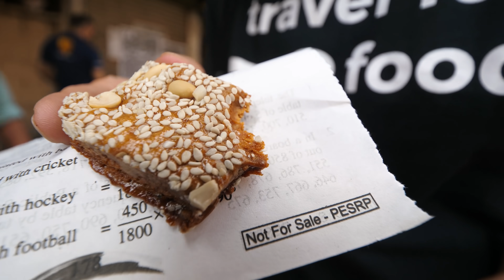Pakistani Street Food - GOAT FEET JACUZZI + Tour of Walled City of Lahore, Pakistan!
This is Day 2 of our trip to Pakistan. In this video we went on a Pakistani street food tour of the Walled City of Lahore, one of the oldest and most fascinating areas of the city. The Walled City is a maze of ancient alley, street food, and markets that never seem to end. It’s one of the best places in Lahore to explore and go on a food tour.

Phajja Siri Paye - This restaurant is a must eat when you’re in Lahore, famous for serving a dish called paya - goat trotters stew. Their massive pan, which I believe never stops bubbling or cooking, is packed full of goat feet trotters that slow simmer until fall apart tender. It’s a deliciously thick and meaty Pakistani dish to start your morning.
Total price - 1,300 PKR ($9.70)

Haleem - During my time in Lahore, haleem was probably the most surprisingly delicious dish I encountered. I honestly didn’t think it was going to be much, but sprinkled with boiling desi ghee, and seasoned with spices and herbs, it was truly incredible - so good I had to have a plate re-full. He wouldn’t charge us, thank you!

Wazir Khan Mosque

Dahi bhalay - 100 PKR ($0.75) - Next on this street food tour of the Walled City of Lahore, we came across a stall selling dahi bhalay, yogurt marinated lentil puffs. It was delicious and refreshing.

Chole bhature - 30 PKR ($0.22) - Next to the dahi bhalay was chole bhature, a dish of stewed chickpeas, seasoned with onions and achar pickle.

Fruit chaat - One of the best Pakistani snacks of the day was the fruit chaat, a massive bowl of chopped fruit, seasoned with apricot chutney and pomegranate. A\gain, he wouldn’t charge us, thank you!

Dhaba restaurant - Finally to finish this food tour, for a late lunch we went to a local dhaba, a local street side restaurant, that served a mix of Pakistani food. It was here I came across the fastest roti maker I’ve ever seen and we ordered a mix of different curries to share. After a delicious meal, we ended with dude pathi, pure milk tea.
Total price - 850 PKR ($6.34)

Badshahi Mosque - After our late lunch, we headed over to Lahore Fort and Badshahi Mosque, two of the most significant and historical sites of Lahore.

It was an amazing day exploring and eating through Lahore, a city that’s packed culture, history, friendly people, and delicious food.

Again, massive thank you to Ali, from Pakistan Travel Mart for hosting us in Pakistan, taking us around, and organizing everything.